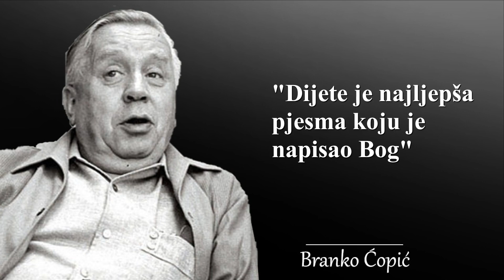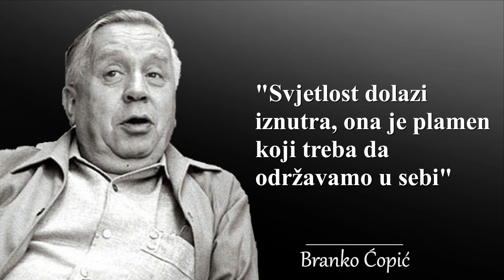Branko Copic citati - pisac koji je uljepšao mnoga djetinjstva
Knjige možete kupiti na linkovima:
Orlovi rano lete

U današnjem videu predstavljamo vam mudrost i inspiraciju kroz citate jednog od najpoznatijih pisaca bosanske književnosti - Branka Ćopića. Uživajte u putovanju kroz vremeplov njegovih riječi koje su uljepšale mnoga djetinjstva i duboko dirnule srca čitatelja.

Branko Ćopić, talentirani pisac i pjesnik, rođen je u selu Hašani kod Bosanskog Petrovca 1915. godine. Njegova književna karijera obuhvaća raznolika djela koja su oblikovala generacije. Ovaj istaknuti književnik ostavio je neizbrisiv trag u svijetu književnosti.
Njegova najpoznatija djela, poput "Orlovi rano lete" , "Bašta sljezove boje", "Ne tuguj, bronzana stražo", "Borci i bjegunci", "Ježeva kućica", izuzetno su dojmljiva, ispunjena dubokim emocionalnim slojevima i autentičnim opisima.
Njegovi romani, pripovijetke i pjesme pričaju priče o ljudima, ljubavi, prirodi i suštini života.
Branko Ćopić je kroz svoje riječi i likove dotakao srca mnogih čitatelja diljem svijeta. Njegove knjige prenose važne poruke o ljubavi, prijateljstvu, prirodi i čežnji za srećom. Njegov utjecaj na bosansku književnost neizmjerno je značajan, a njegova mudrost i umjetnička vizija nastavljaju inspirirati nove generacije.
Pridružite nam se na ovom putovanju kroz život i djela Branka Ćopića. Uživajte u citatima koji će vas dirnuti i nadahnuti. Zato ne zaboravite pratiti naš kanal kako biste bili obaviješteni o sličnom sadržaju u budućnosti.

Hvala vam što ste tu i uživajte u otkrivanju mudrosti Branka Ćopića!